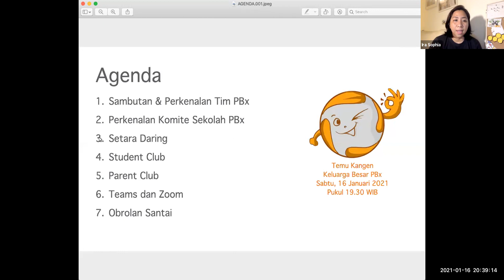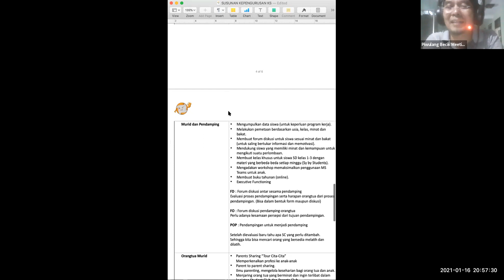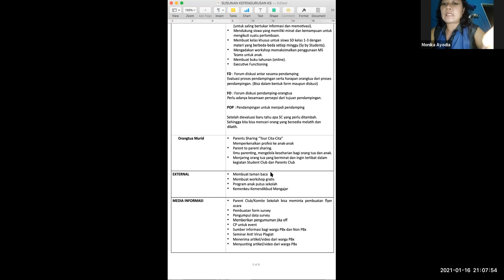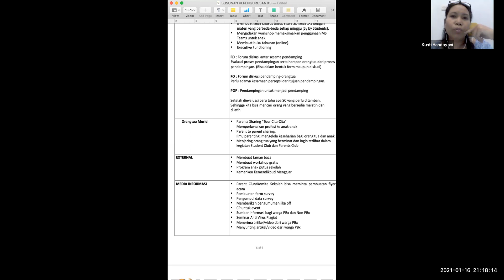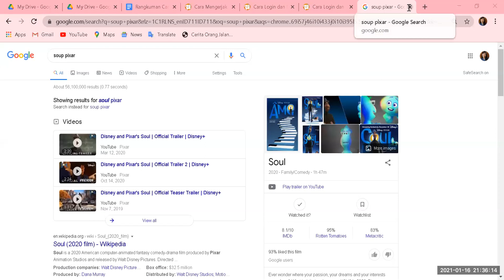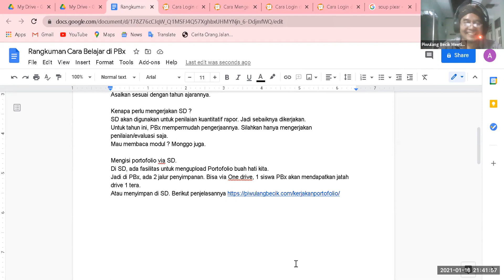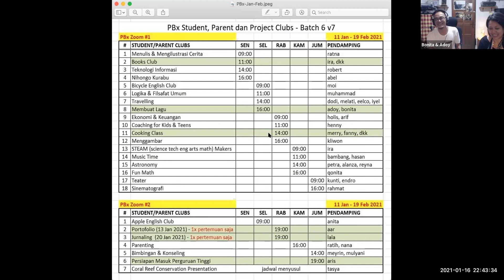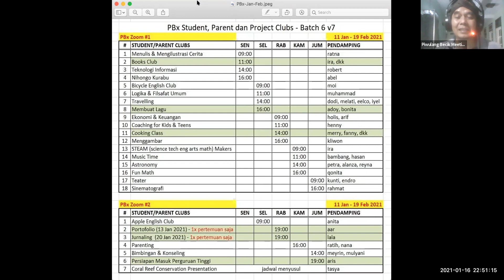Perkenalan Piwulang Becik di Tahun 2021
Sabtu 16 Januari 2021 20:00-22:00
Komite Sekolah Piwulang Becik